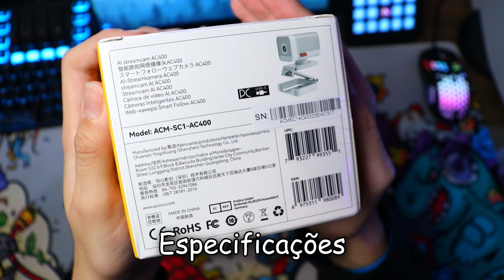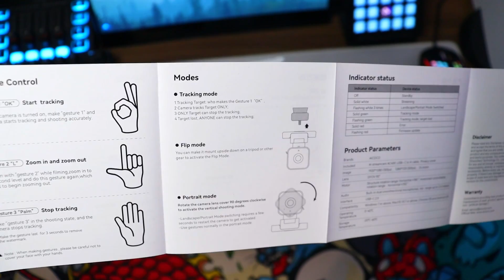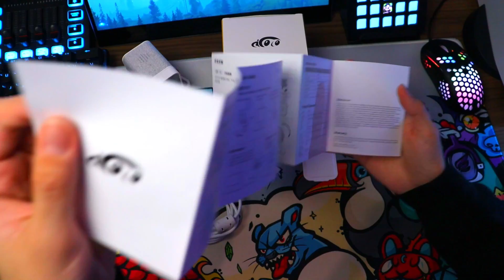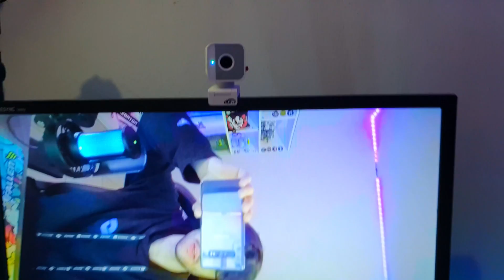Essa WEBCAM tem INTELIGÊNCIA ARTIFICIAL e SEGUE VOCÊ! - AI StreamCam AC400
Compre qualquer coisa na Amazon com esse link para ajudar o canal

Vou ficar muito feliz se você puder se juntar a minha comunidade no Discord

Teclado 60%

MICROFONES:
Microfone Fifine A8 Plus

Suporte de monitor F80N
Suporte microfone muito barato

FONES/HEADSETS:
Fifine Headset H3

CONTROLES:
Controle Ys27 LinYuvo

Use o cupom GABRIELGF50 para $50 OFF em produtos acima de $400

Fifine Mixer SC3
Iluminação KeyLight
Imagem da Camera pro PC
Tripé para Camera
Placa de Captura